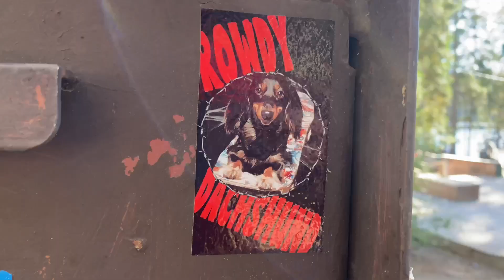YMCA SKATE CAMP: THE POWELL-PERALTA TEAM. (Warm ups on mega mini)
In todays video you’ll be joining Nigel Alexander (NKA), Christopher Heitt , Andy Anderson, Victor Jaime, Kenny martes, De ville Nunez, Phil Dulude, Matthew Wilcox, AJ Nelson, Cody hail, Craig Edwards, Lucas Alvez and myself on an EPIC ADVENTURE to the beautiful YMCA SKATE CAMP!

In this video the guys will be warming up on the “Mega Mini Ramp.”